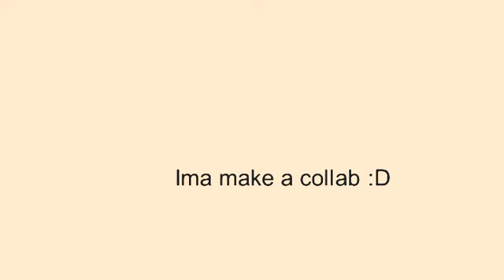thanks for 20 subs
Thank thank you thank you  shout out to cherry and lantern wouldn't have done this without you
Her channel (i'm sorry if it's a boy!)
have a great day m8's